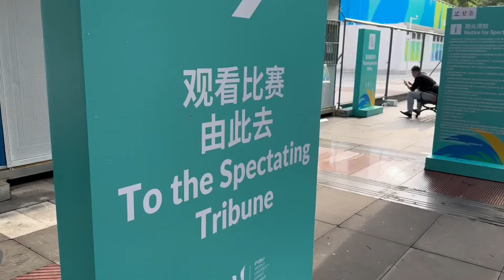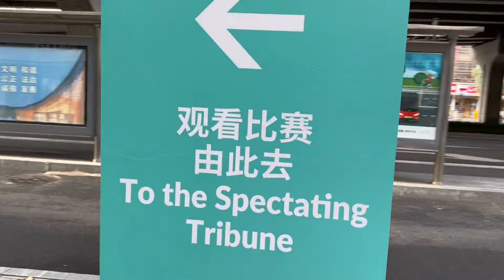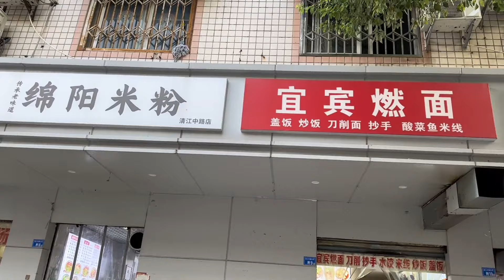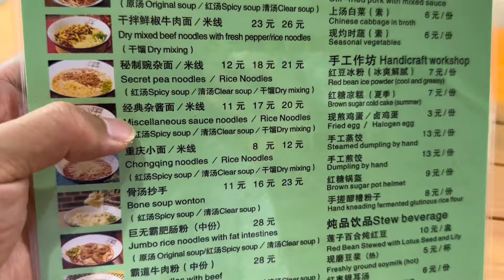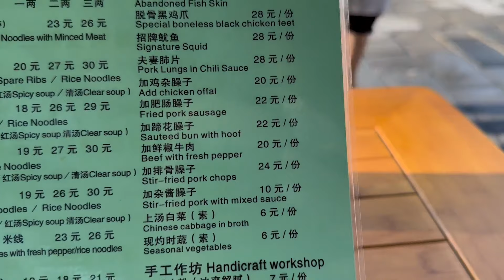到了西南财经大学，本想看排球比赛，又显示没有票了，在学校旁边逛一圈去吃晚饭吧【一个人穷游中国】